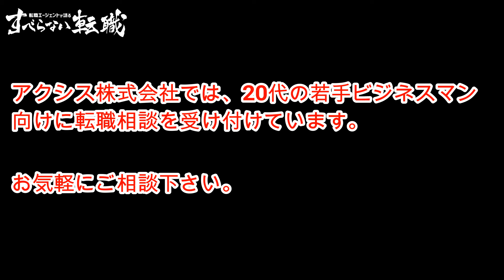あなたが良い転職エージェントに出会うためには？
20代で年収700万円以上を目指す若手向け転職エージェント

2012年転職エージェントとしてアクシス株式会社を設立。

・書籍
キャリアロジック

カテゴリハウツーとスタイル